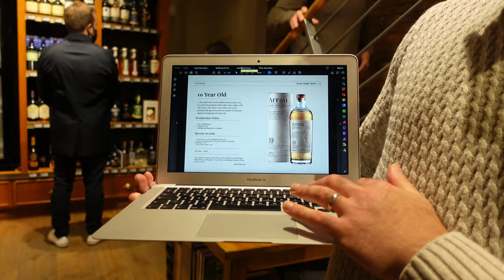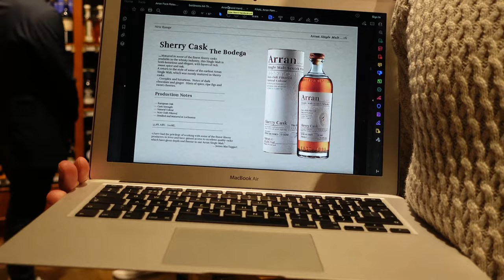Visiting The Whisky Exchange London + Armorik French Whisky Tasting (La Maison Du Whisky Paris)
This footage is from back in December 2021.  It wasn't filmed with the intention of being a video for the channel, but I (Matt) was going through these videos recently, and thought they should be shared with you guys.  Hope you enjoy! :)

The Whiskey Exchange - Covent Garden location
La Maison Du Whisky - Rue d'Anjou location

We are Matt and Gio, and on this channel we just hang out and drink!

Join us for whiskey reviews, tastings, cocktail making, distillery visits and more!